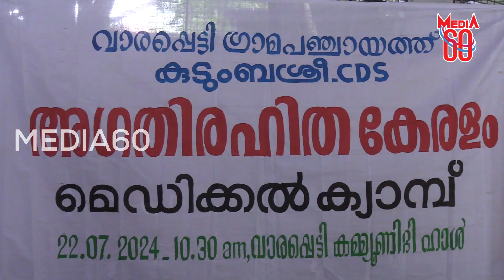വാരപ്പെട്ടി പഞ്ചായത്തിൽ ആശ്രയ അഗതിരഹിത മെഡിക്കൽ ക്യാമ്പ്